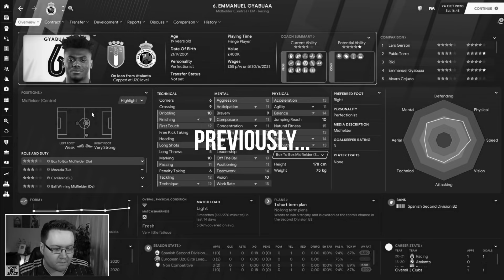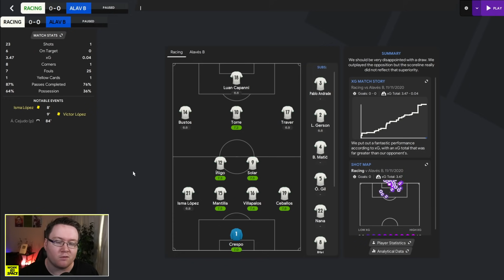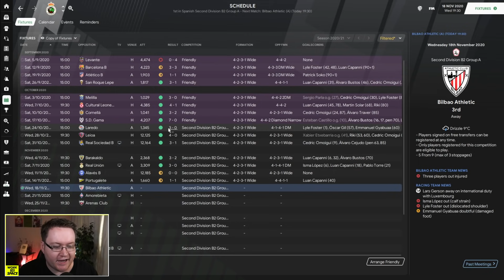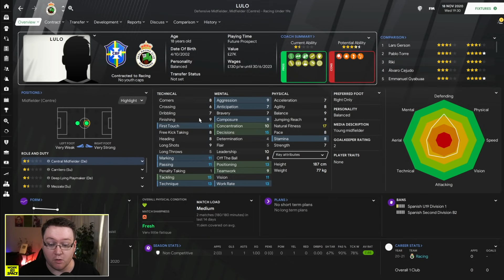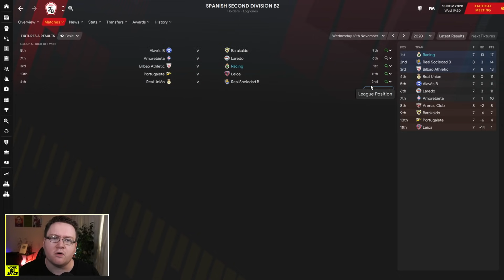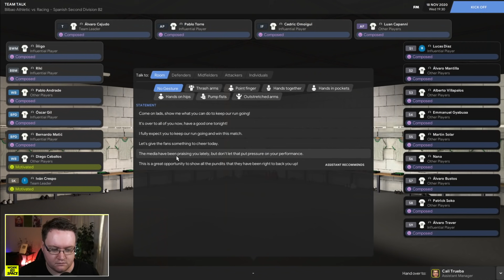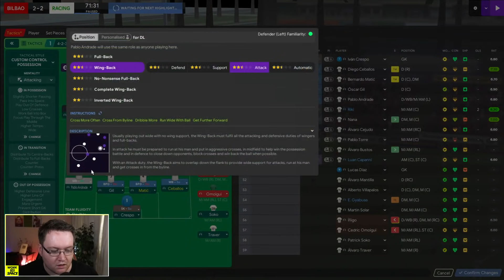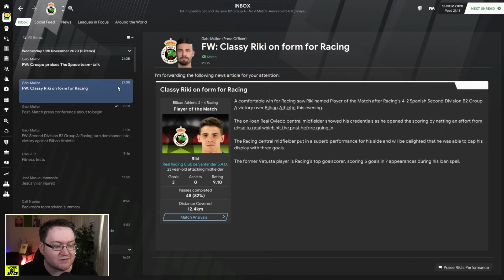Injury Crisis | FM21 Park to Primera #3 | Football Manager 2021 Let's Play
Can we hit 1500 likes today for another intro?
Both my new signings are injured and we're running out of strikers, it would be fair to say off the pitch things here at Racing Santander haven't quite gone to plan early on. The bank is running dry and our key player is also missing as we take on Bilbao Athletic who are currently unbeaten. It's time for another episode of Park to Primera!

Hospital Manager 2021 | FM21 Park to Primera #3 | Football Manager 2021 Let's Play